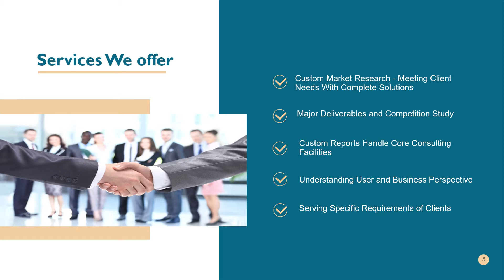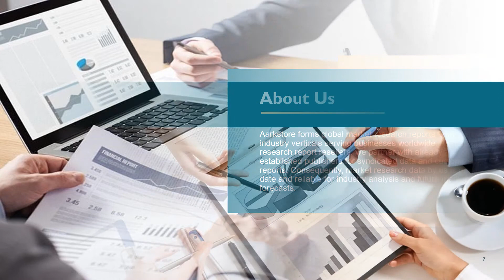Business services reports-qualified domain for business ideas!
Business services market research reports give a grasp on the business services while allowing to monitor of businesses internal communications.